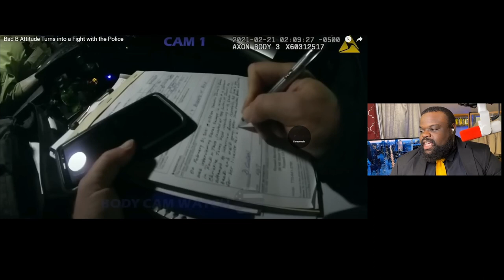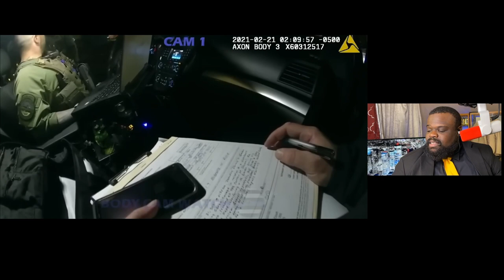Drunk Girl Runs From Cops For The Dumbest Reason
Cops get called to a fight at a bar and it was going to be a simple talk to the ladies but there's one girl who just couldn't let the cops do there job. This leads to the cop getting annoyed and it slowly goes down hill from there..
Let 's be honest about this one. I do not think this situation needed to escalate to this point. I think this is what happens when to people have a huge ego and it literally led to a standstill. Well here's the problem you can't have a standstill with cop. That only ends you up in the back of a cop car. Lucky for this girl this story, though it was completely chaotic, ended up with  a simple citations. What a video though I was so invested the whole time.